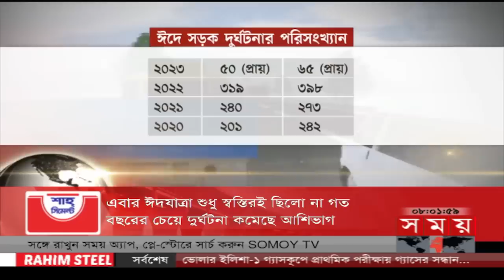শীর্ষ সংবাদ | সকাল ৮টা |২৯ এপ্রিল ২০২৩ | Somoy TV Headline 8am | Latest Bangladeshi News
Somoy TV: t.ly/Se1z
Somoy TV Bulletin: t.ly/iqIq
Somoy Entertainment: t.ly/3dWC
Somoy Sports: t.ly/iASp
SOMOY TV ISLAMIC: t.ly/zU6a

Somoynews.tv: t.ly/Y7ab
খেলার সময়: t.ly/xJ5H
সময়ের গল্প: t.ly/EW3M
এ সময়ের বাণিজ্য : t.ly/m3ir

Groups:
Somoy TV (Official)✅: t.ly/ajiO
Somoy Entertainment✅: t.ly/8CLh
Somoy Business✅: t.ly/4xaJ